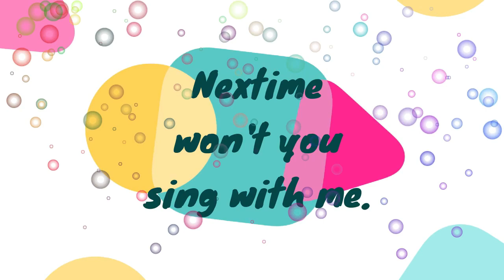Alphabet Song, ABC Song / Jeiz Germino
Hi, my name is Jeiz! I am 3 years old. Hope you like my Alphabet Song!